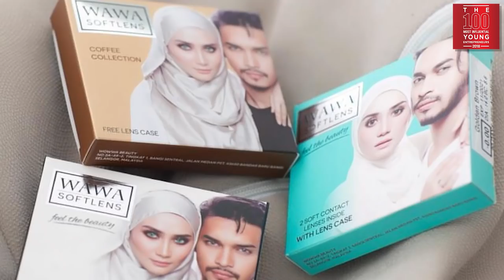100MIYE 2018 - Wawa Zainal, Wawa Cosmetics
Wawa Zainal, founder of Wawa Cosmetics is one of this years 100MIYE recipient. Find out some of her success strategies and be inspired by her success.